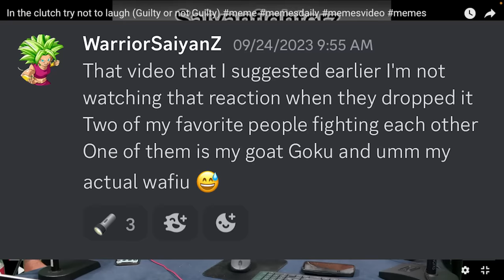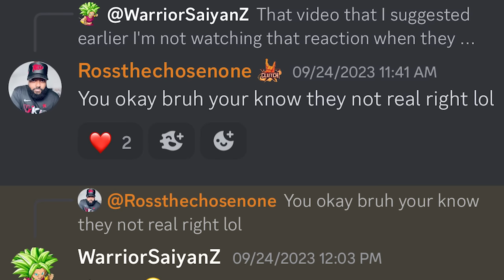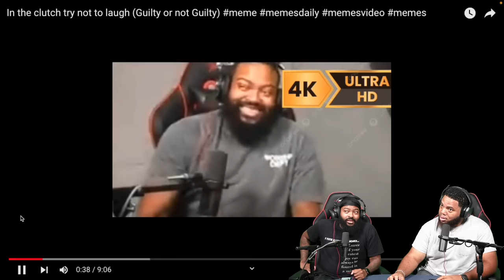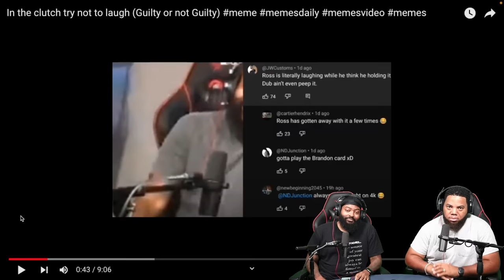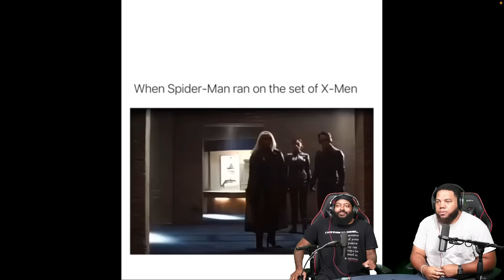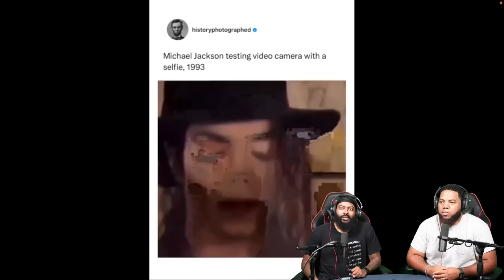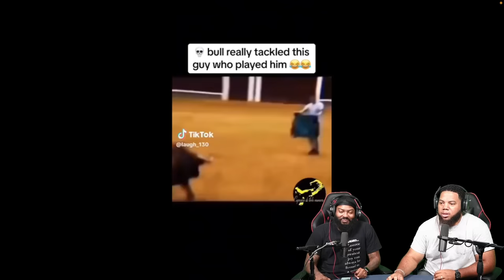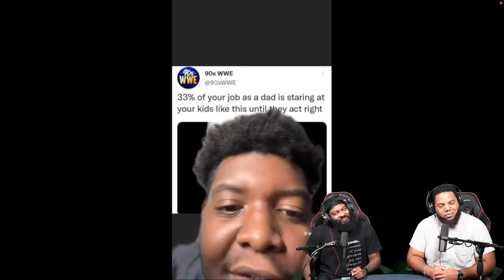ROSS HAS SOME WORDS FOR SAIYANFIGHTERZ (ITC TRY NOT TO LAUGH )